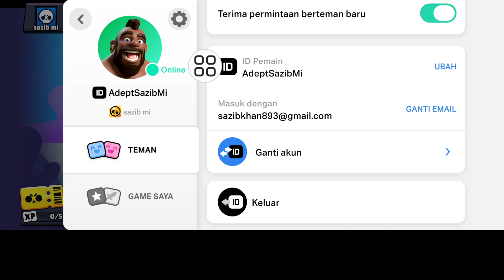Cara MENGUBAH Usia di Brawl Stars (2024) | Ubah Tanggal Lahir Brawl Stars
Video Ini Akan Saya Tunjukkan Cara MENGUBAH Usia di Brawl Stars (2024) | Akan Menunjukkan Proses Termudah Untuk Mengubah Tanggal Lahir Brawl Stars

Jadi Terus Tonton Video Lengkapnya Tanpa Dilewatkan Untuk Mempelajari 2 Cara MENGUBAH Usia di Brawl Stars (2024)

supercell ID age#went change